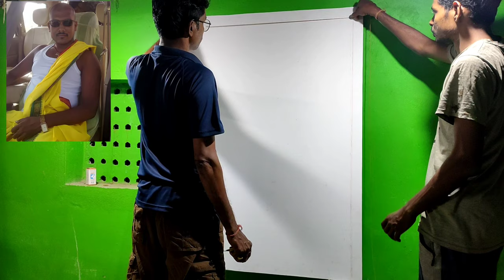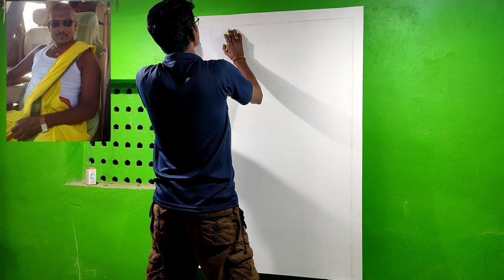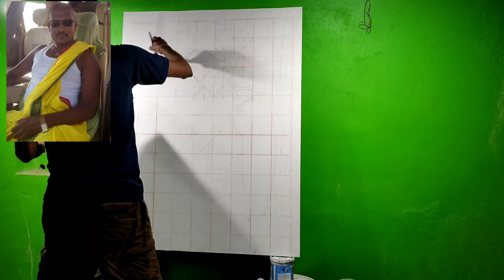ART 99Canvas oil colour portrait painting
✅materials I have used 👇👇

1.winsor & winton oil colour

2.different kind of brushes..

if anyone have any queries about this painting, please comment me...